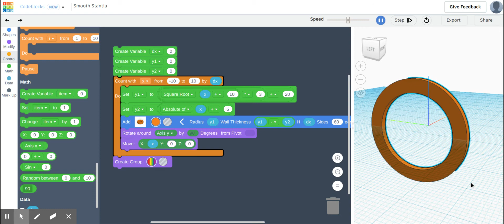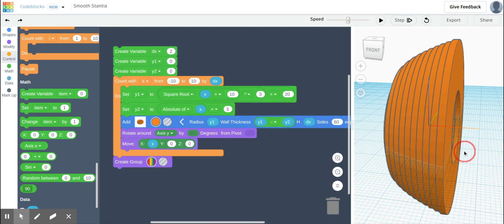Washer Method V3